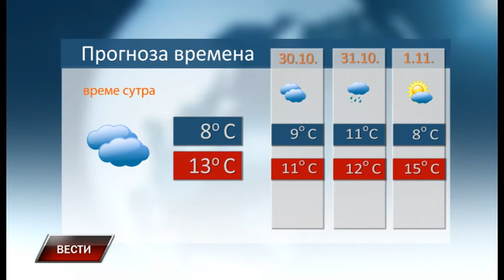Vesti 28 10 2020